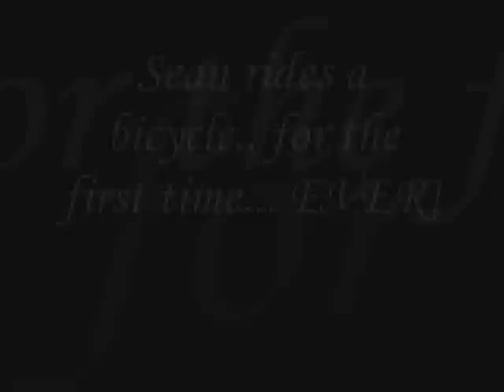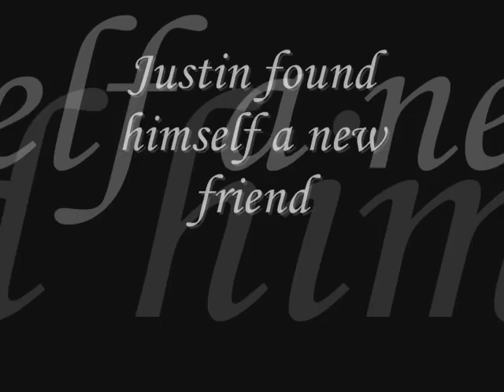Tour Diary Volume 1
Some clips of our first few days of the tour .. Saturday night at Pastimes with Whole Wheat Bread and Lemon Law.  Sunday at Evolution Records with Huntsmen, Lemon Law and Exit 82.  And Monday morning in Cocoa Beach killing time with some beer and sharks!